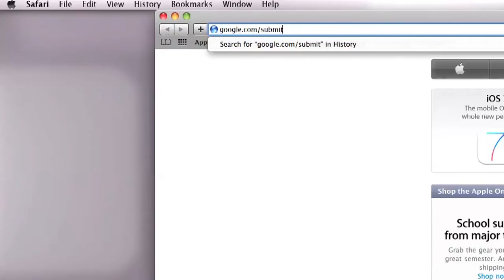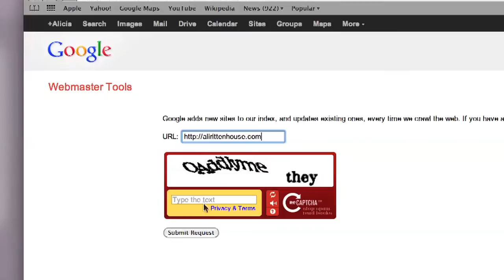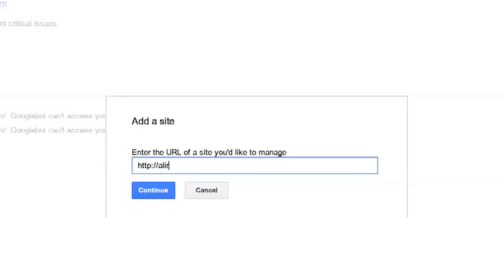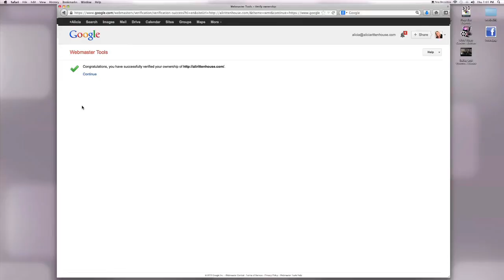How to Make a Website That Shows Up on Google : Social Networking Tech Tips for Small Businesses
In order to get your website to show up on Google you will have to get your site indexed. Make a website that shows up on Google with help from an online business coach, tech cheerleader and award-winning entrepreneur in this free video clip.

Expert: Ali Rittenhous
Filmmaker: Diego Vergara

Series Description: If you aren't embracing social networking services like Facebook, Twitter and Tumblr, you are likely overlooking a really great and efficient way to attract new business. Get social networking tips for small businesses with help from an online business coach, tech cheerleader and award-winning entrepreneur in this free video series.